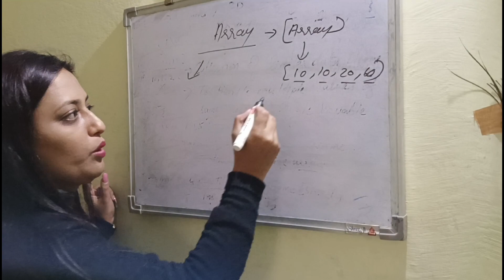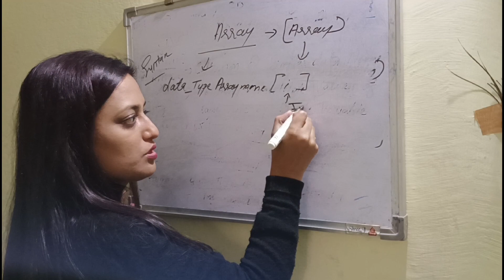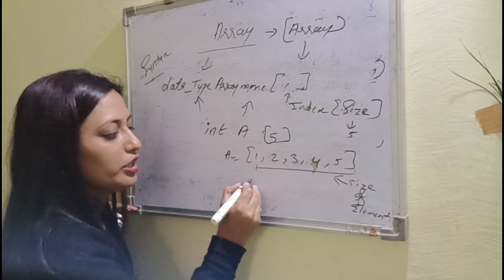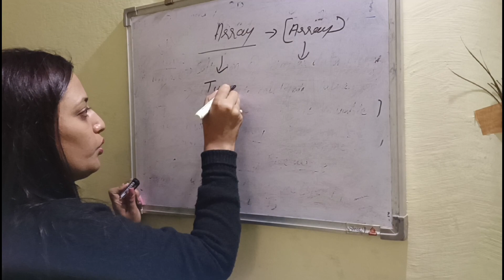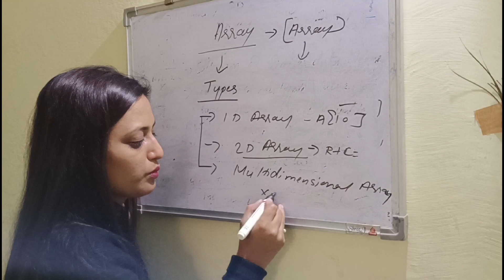Array | Syntax of Array | Types of Array | BT 205 | BCE